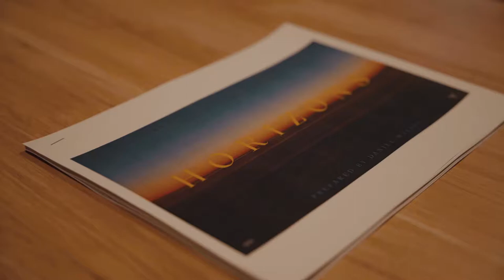BUGATCHI | Virtual Production | Diamond View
Virtual production and uniquely crafted sets transformed our shoot for @BUGATCHI

We constructed a shallow pool of water in front of an LED wall to create intricate reflections of the wall and the models. Our goal was to use the reflections to subvert expectations of what is real vs. what is a reflection.

We also built a large circular stage that put our models on a pedestal, elevating them to the viewer while immersing them in different environments using dynamic motion backgrounds and plates.

"The contrast of an artificial stage in a virtual environment worked nicely with the story BUGATCHI wanted to tell." - Diamond View Director, Daniel Malleck